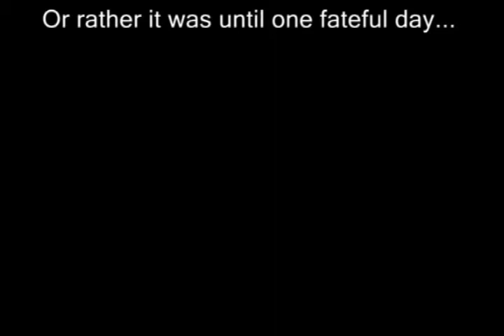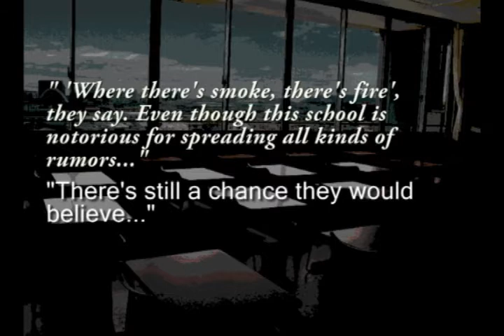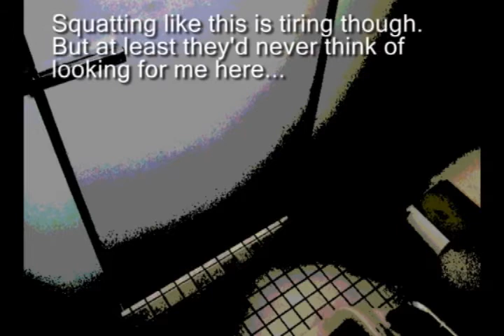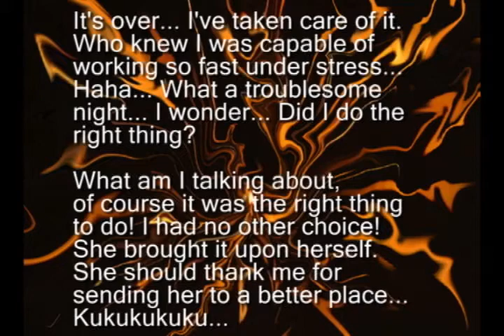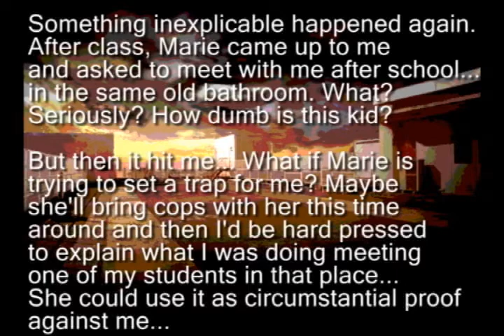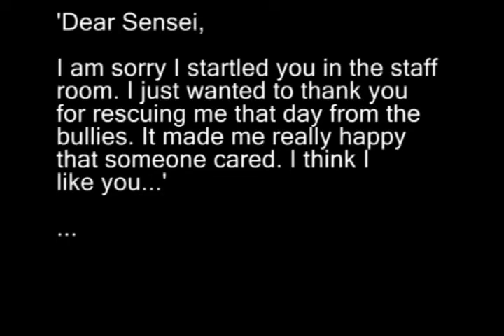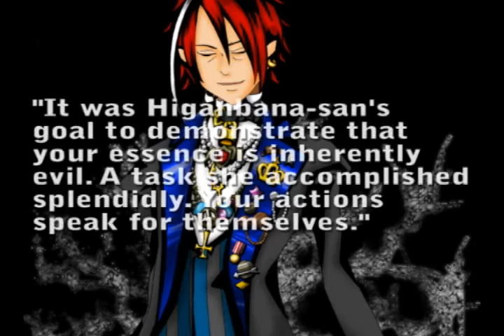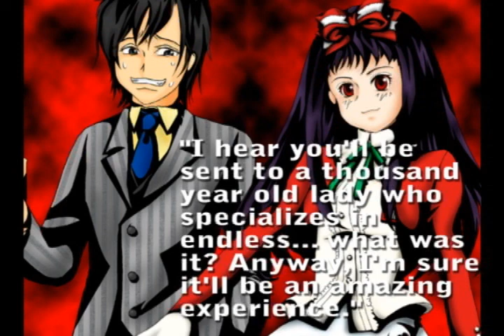Higanbana: Unfortunate Teacher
Will this go anywhere? It's hard to say...